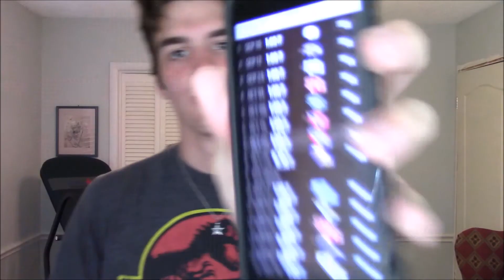Q&A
chex mexy sexy